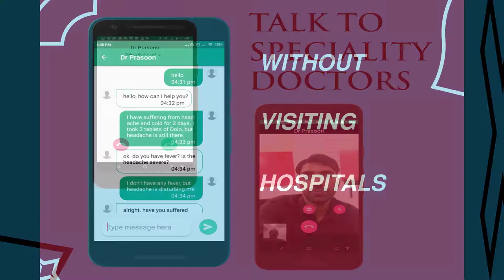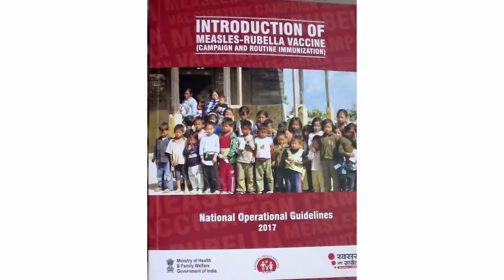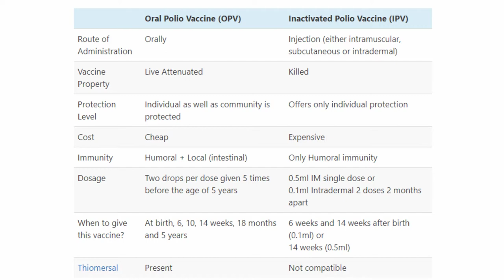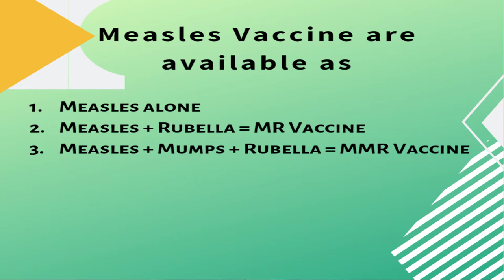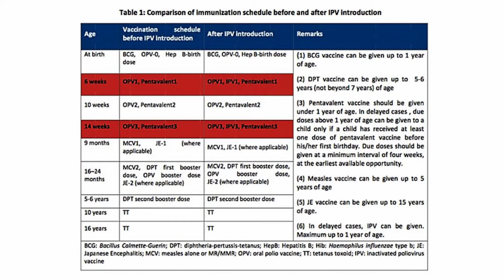ഇനി vaccine പണം മുടക്കാതെ. | Vaccines for baby - Free & 100% effective (Malayalam) | Doctor Prasoon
When a new baby is born, protecting him against deadly diseases is the best gift that you can provide as a parent. Vaccines are one of the most important discoveries in planet earth right now! In this video, Dr. Prasoon will tell you the minimum number of vaccines that should be given to any baby after birth.

The best thing is that all these vaccines are available free of cost at Govt Hospitals across India! The vaccine schedule for babies is also discussed in this video. You will also learn why giving vaccines at Govt/Public Hospitals is preferred over private hospitals.

Consult the best online doctors in Kerala with the Dofody app & say goodbye to your problem.

Hope you liked this video! You can ask our experienced doctors any questions and get the answers anytime anywhere.